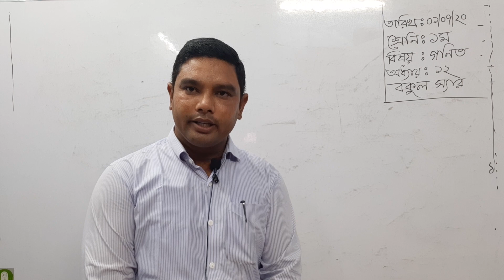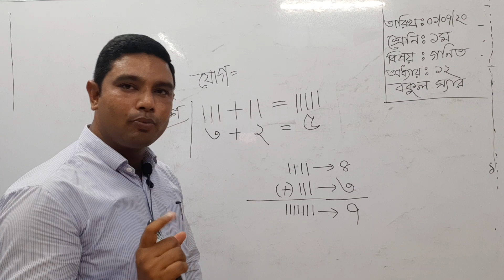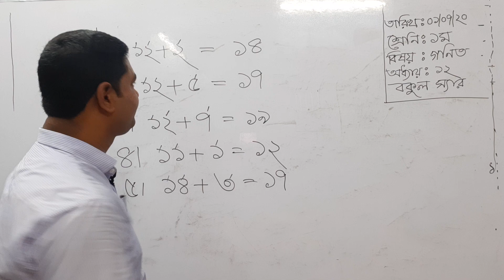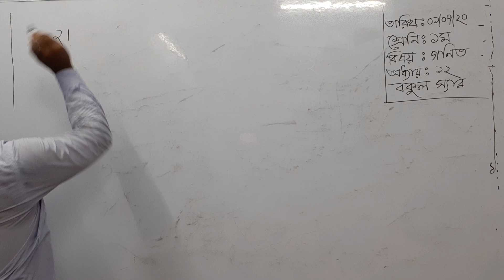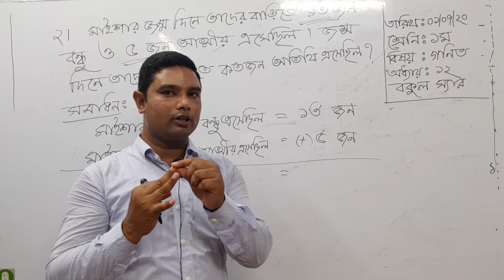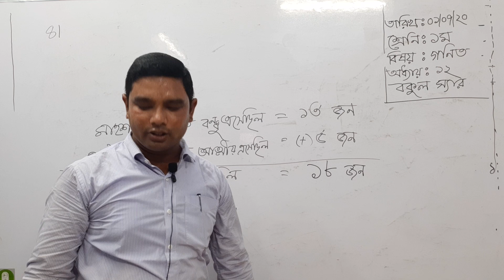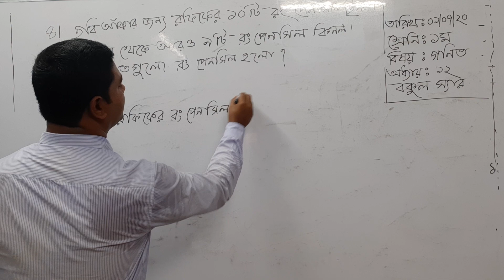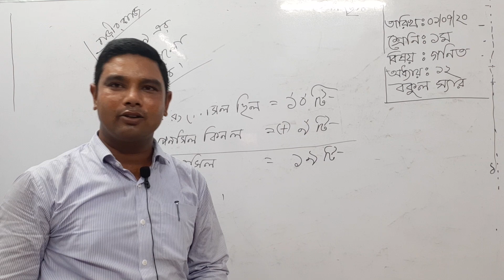গাইবান্ধা সদর উপজেলা মডেল স্কুল এন্ড কলেজ, বকুল স্যার, ১ম শ্রেণি, গণিত